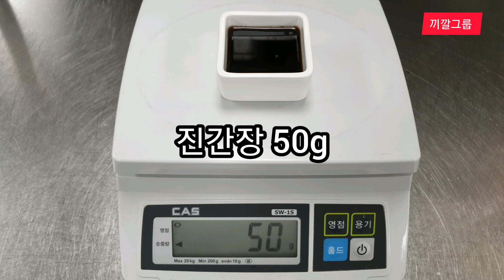끼깔그룹 - 어묵탕 (오뎅탕) 집에서 전문점 처럼 먹기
* 30인분 어묵탕 만드는법

1.네모어묵 1kg을 먹기좋은 크기로 자른다.

2.밴댕이 10개는 후라이팬에서 약불로 볶아줘야 비린내가 안나며 구수한 감칠맛이 난다.
대파는 적당한 크기로 송송 썬다.

3.모든 양념은 동영상에 나온것으로 준비한다.

4.물 10kg에 대파,무껍질,밴댕이,다시마를 넣고 끓인다.
물이 팔팔 끓어 오르면 다시마는 건진다,다시마는 오랫동안 끓이면 육수의 맛을 저해시켜 떫은 맛을 내니깐 건진다,

5.건진 다시마는 깨끗이 씻어 슬라이스 한다,
육수는 약한불에서 30분 동안 천천히 우려 낸다.
30분이 지난후 육수안에 건더기는 건져낸다.

6.준비된 어묵과 대파,조미료를 넣어 끓인다.
마지막에 다시마 슬라이스 된것을 넣어 주면 완성이다.